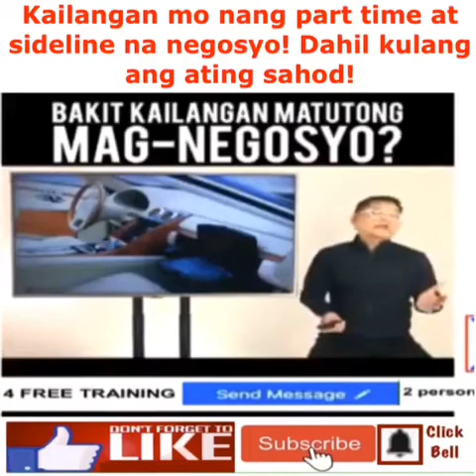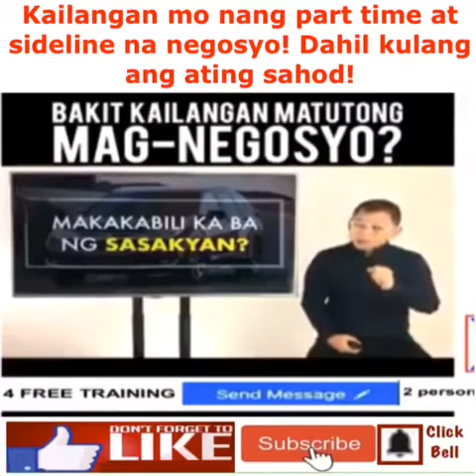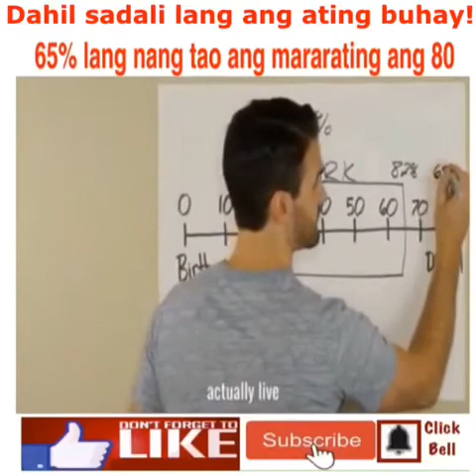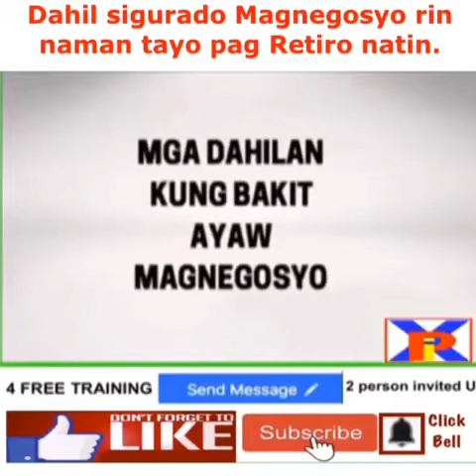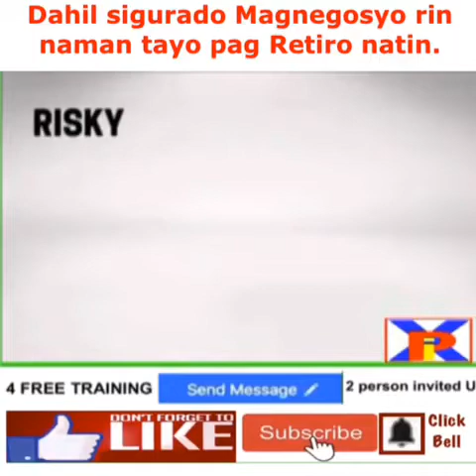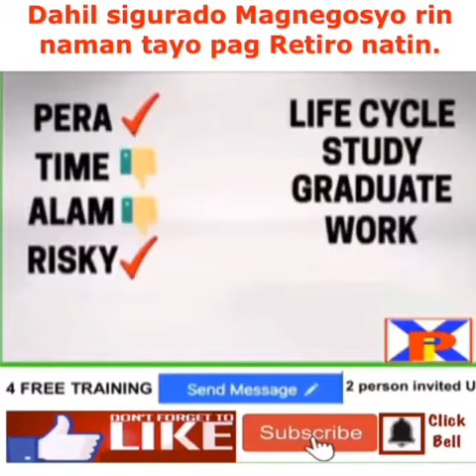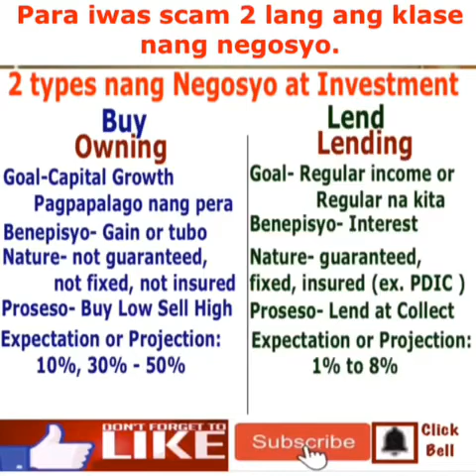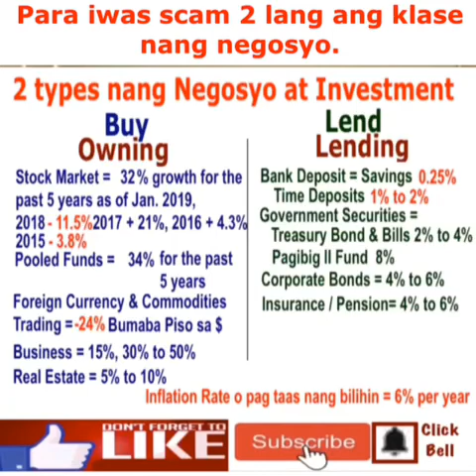Presentation Part 1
Bakit kailangan natin magkaroon nang sideline at part time na negosyo❣️